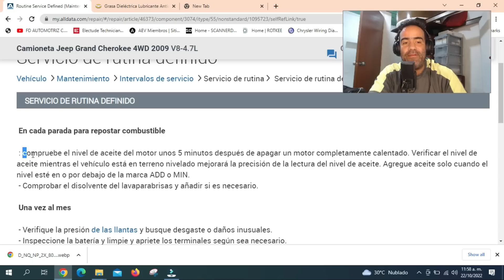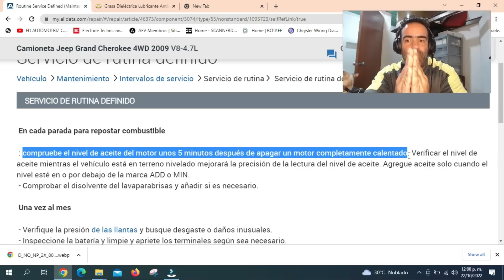💥 GRAVES DAÑOS al MOTOR de tu AUTOMOVIL si no CHECAS ESTO cada 1000km ‼ 🚗💨💨 Ahorra DINERO 💲💲💲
Saludos Amigos!!! Algo tan simple se vuelve el MAYOR DOLOR DE CABEZA de los dueños de VEHICULOS.   (Solo toma 1 minuto revisar y prevenir)